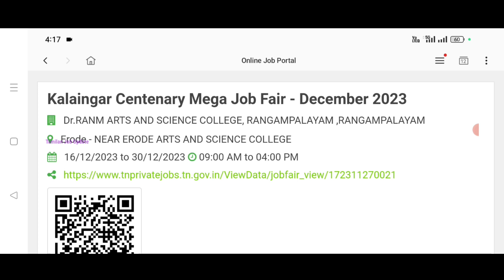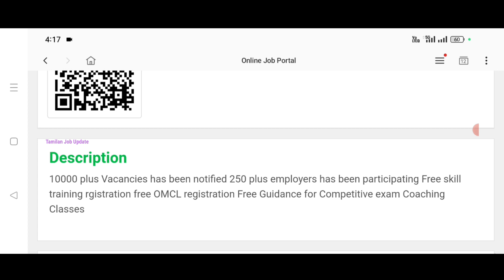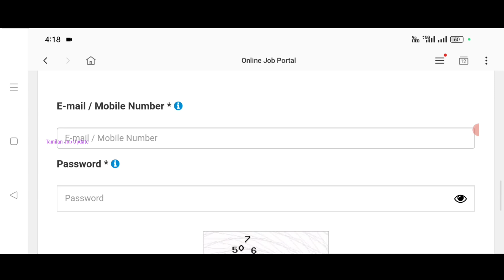🎯10000 காலியிடம்//📢Employment ஆபீஸ் மூலம் வேலை//10th to degree//Direct Interview//No Exam//TAMIL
Employment ஆபீஸ் மூலம் வேலை..